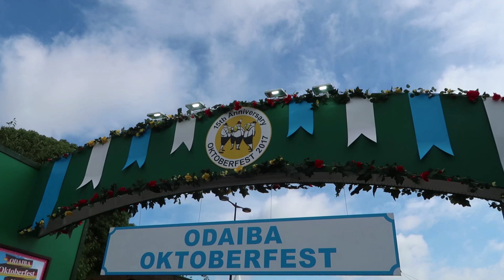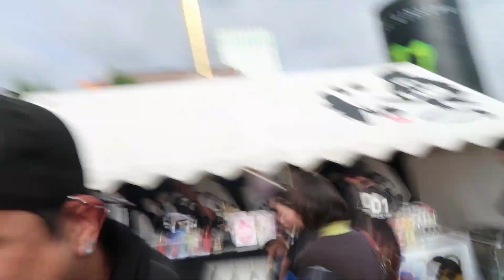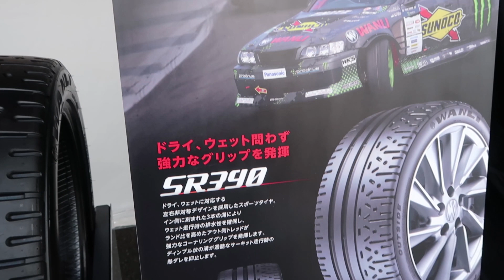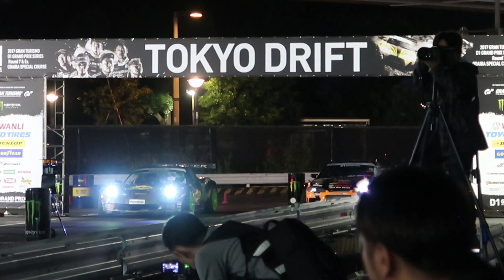Daigo's insane Corvette D1GP Odaiba | Travel Vlog Ep 12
We spent our last day in Japan relaxing and having fun! We first checked out the Oktober Fest which was right next to D1GP and then we got to hang out back stage at D1GP!

【Recommended Episodes】

Produced by  Sky Zhao, Jamie Chang and Bryce Mcvicar-Laulau.